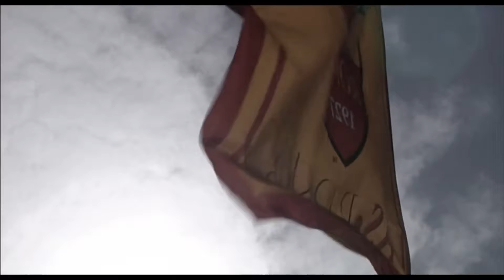Kostas Manolas The Greek Beast ● Crazy Defensive Skills 2018 HD